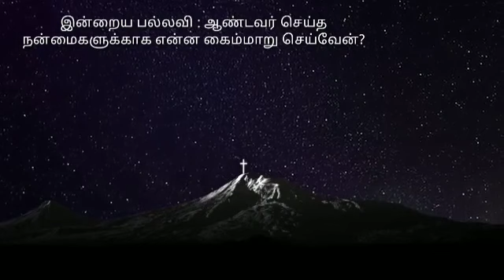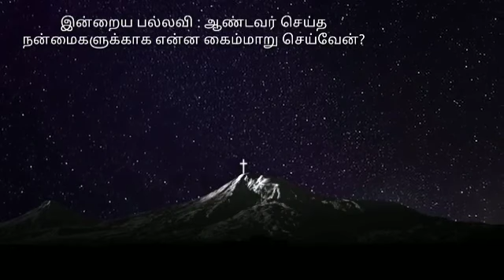May 2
Wisdom share